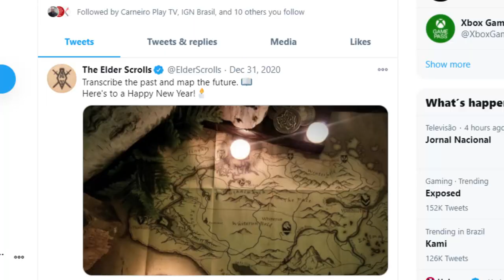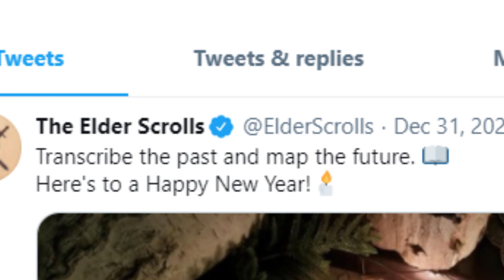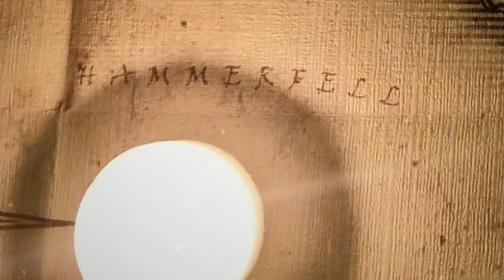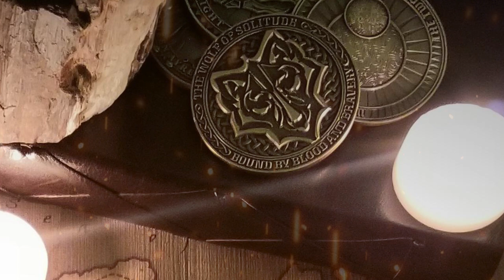A localização do ELDER SCROLLS 6 pode ter sido REVELADA pela BETHESDA!